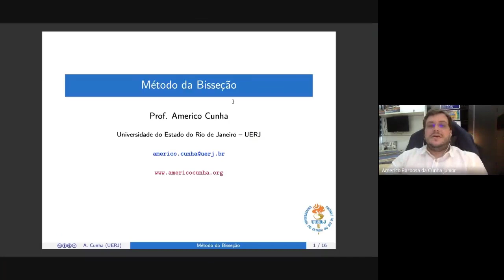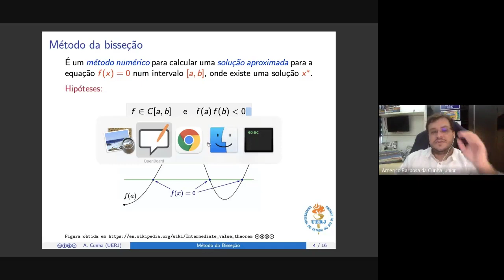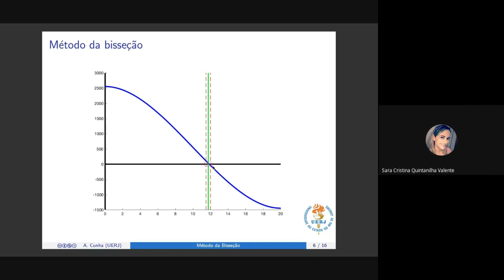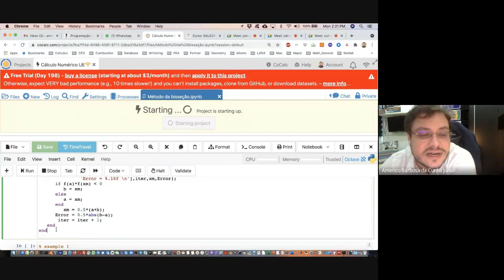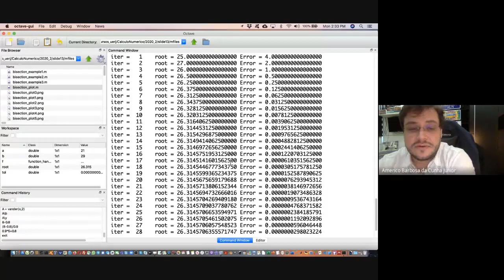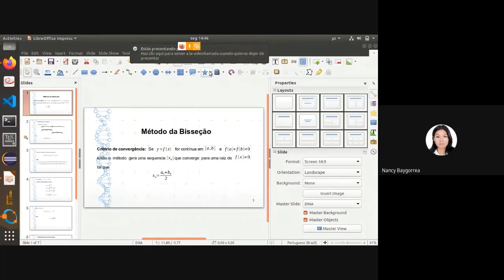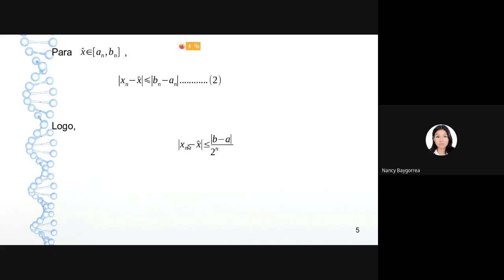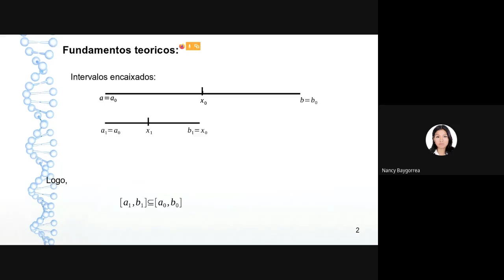Aula 08 (Período 2020.2) - Método da Bisseção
Nessa aula apresentamos o método da bisseção para resolver equações não lineares. Além de uma exposição geométrica sobre a ideia por trás desse método numérico, a aula também discute sua implementação computacional e realiza alguns experimentos numéricos no ambiente GNU Octave. Ao final a fundamentação teórica, que garante o funcionamento do método, é brevemente discutida.

Vídeo aula ministrada pelos Professores Americo Cunha (UERJ) e Nancy Baygorrea (UERJ).